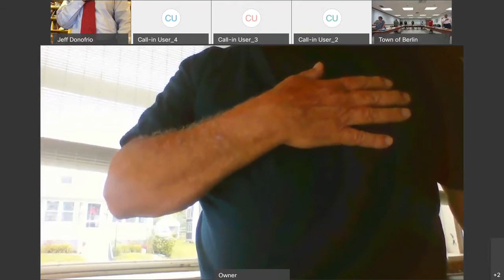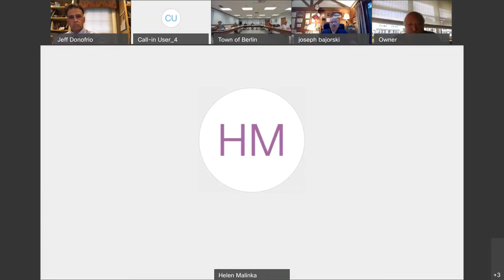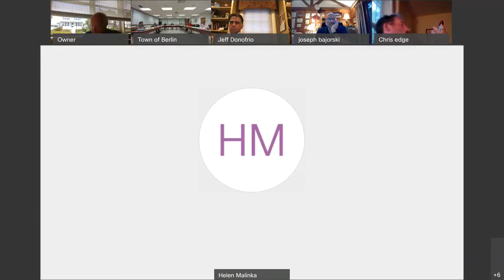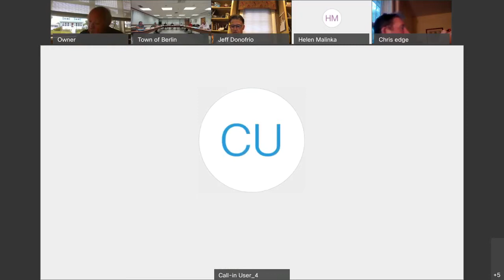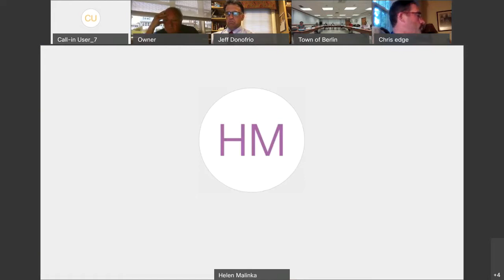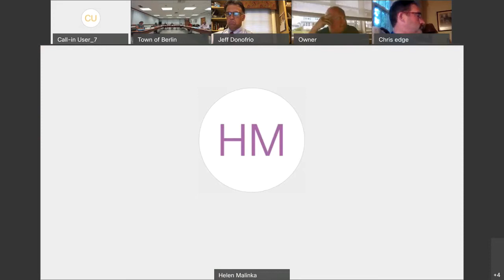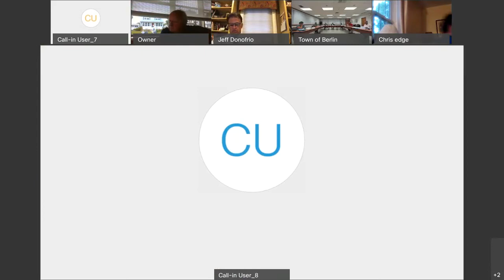Town Council Meeting 2020-07-07